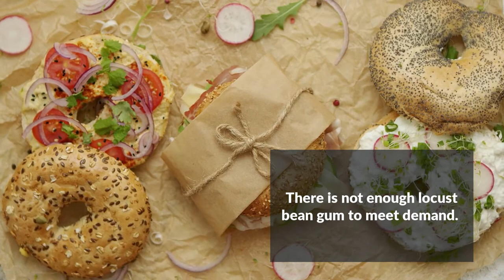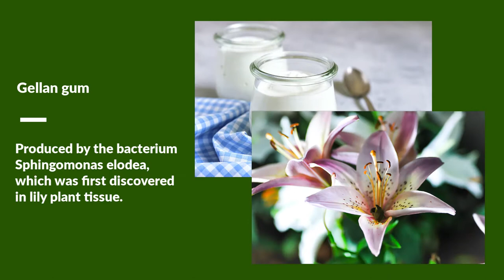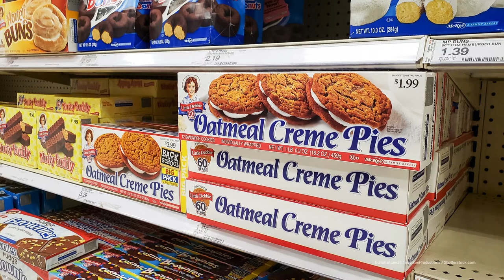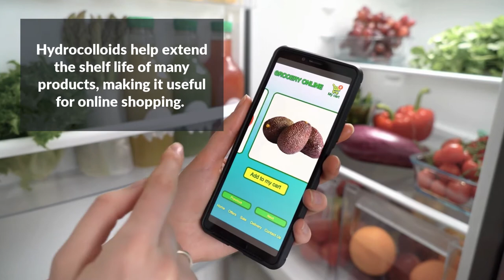New in Hydrocolloids: LBG Alternatives, Novel Starches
Driven by a shortage of agricultural ingredients or consumer trends, gums and hydrocolloids are evolving.